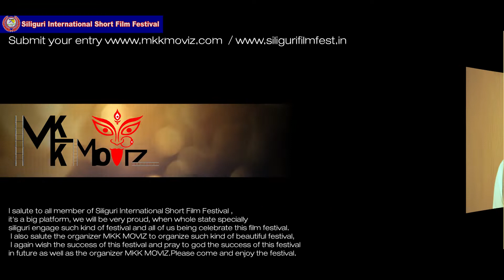TEASER,SILIGURI INTERNATIONAL SHORT FILM FESTIVAL(SISFF2019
It's a unique platform to show your creativity in the whole world. Come submit your entry here and enjoy the festival.
mkkmoviz mam-ma#rakedlovestory#liftplease